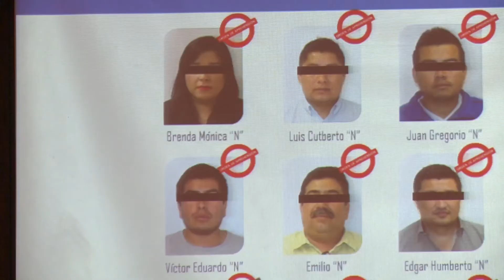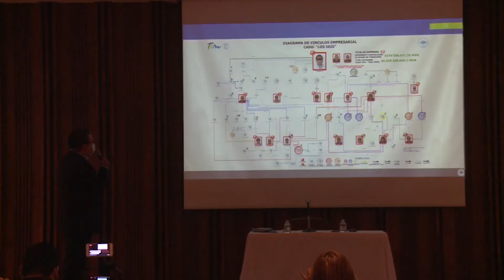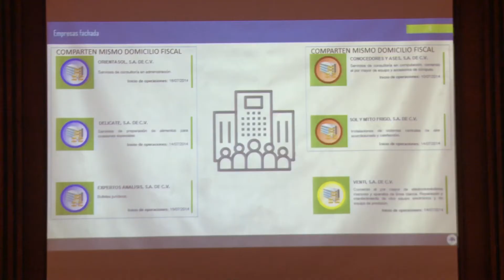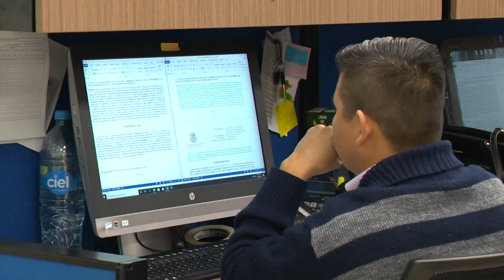Tamaulipas, Estado con avances contra empresas factureras